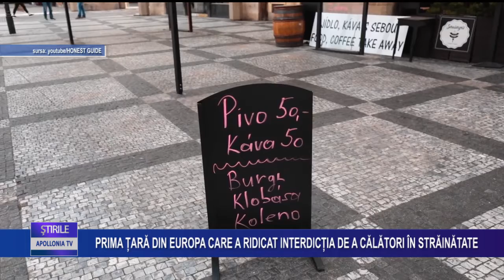Primul stat din Europa care a dat undă verde la călătorii